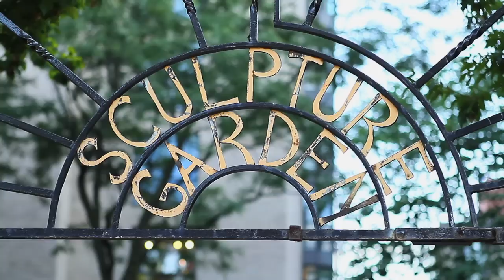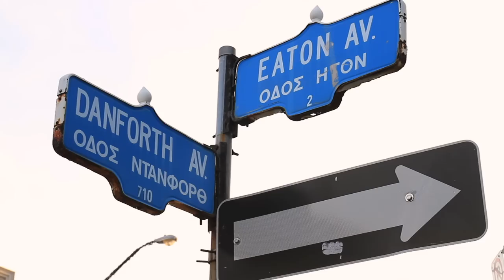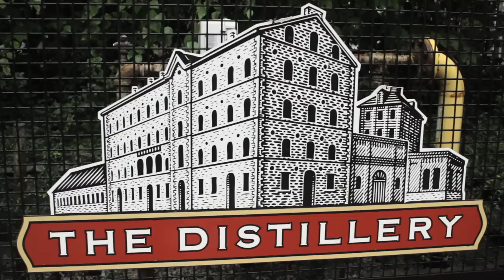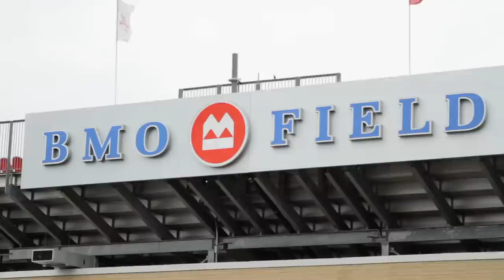TEDxToronto - Trailer and Highlights - Stories of Toronto